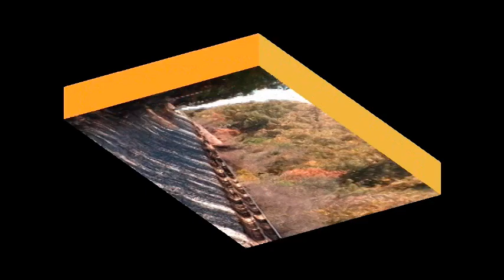A Man, His Dog And A Train 11-4-11.mpg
Video about A man and his dog, and an unknown Norfolk Southern mixed Freight Train at Jenkinsburg Georgia on 11-4-11.